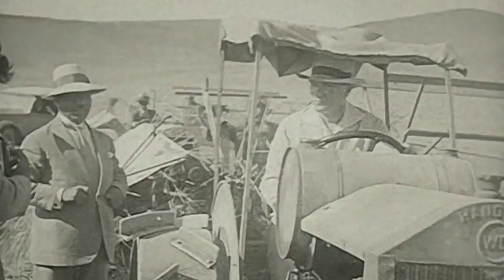Dünya Lideri ve Dünya Barışı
Kaynaklarım;

Prof. Dr. İlber Ortaylı- Gazi Mustafa Kemal Atatürk

Sinan Meydan- Atatürk'ün Barış Projesi (Sözcü Gazetesi)

Prof. Dr. İsmet Görgülü- Atatürk ve Barış

Atatürk'ün Bütün Eserleri (Atatürk'ün sözleri için)